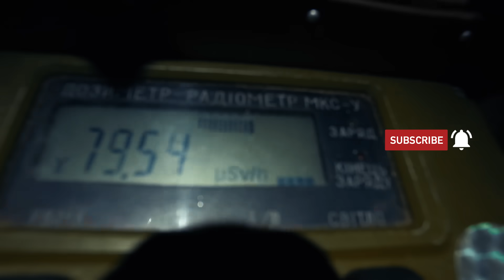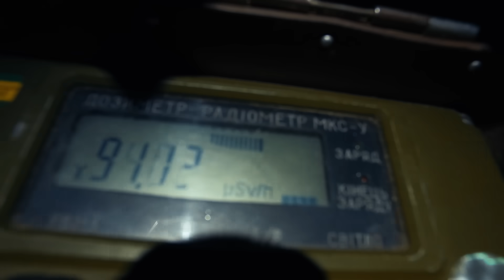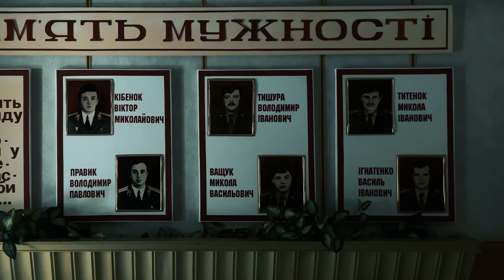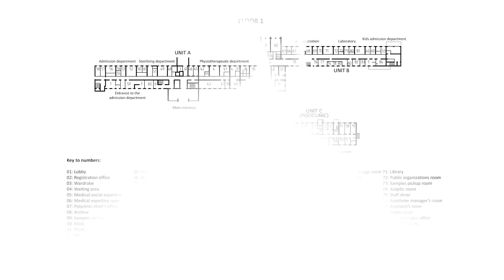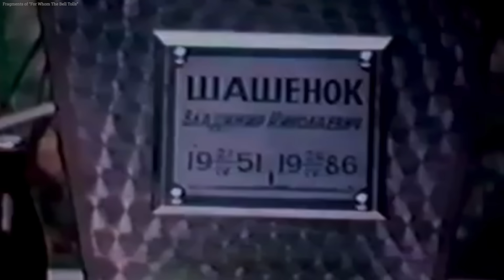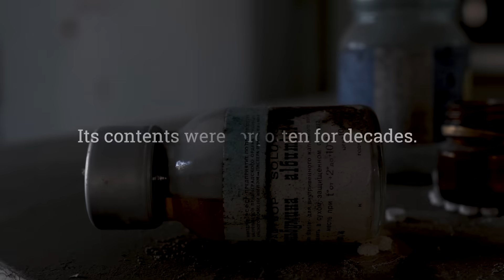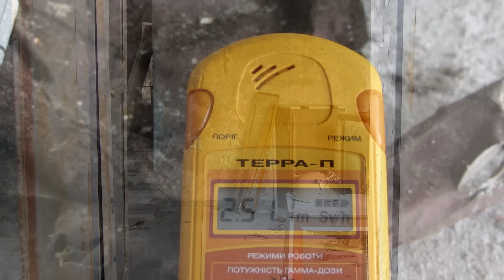Inside the Radioactive Basement of Pripyat’s Hospital | Chornobyl Uncharted Ep 26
Today we explore one of the most disturbing and dangerous locations in the Chernobyl Exclusion Zone — the hidden basement beneath the abandoned hospital of Pripyat.This is the room where the clothes of the first Chernobyl responders still remain to this day: firefighters, nuclear plant workers from Unit 4 – the very first liquidators who arrived during the night of April 26, 1986.
Much of the footage in this video was filmed during an dosimetric inspection by a Zone specialist — wearing full protective gear, following strict protocol, and entering only because unprepared visitors had disturbed the site. The radiation levels inside this basement are high, with contamination remaining almost unchanged since 1986. Hot particles, fuel fragments, cesium, strontium, and even transuranic elements still lie in this dark room.
How did this place come to exist? Why do the clothes of the first firefighters remain here? And why is entering this basement such a serious mistake?
In this episode, we uncover the historical events that led to the creation of this room, show original footage from inside the basement, explain the risks that many visitors still underestimate, and explore why this location should remain sealed and undisturbed.